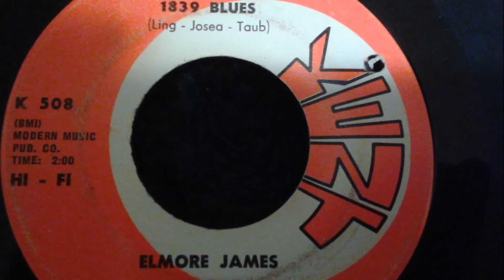Blues Jukebox: Elmore James - 1839 Blues